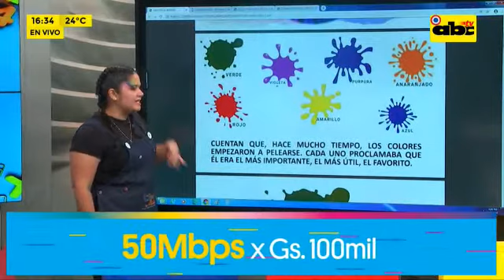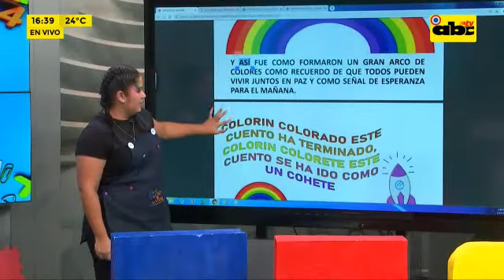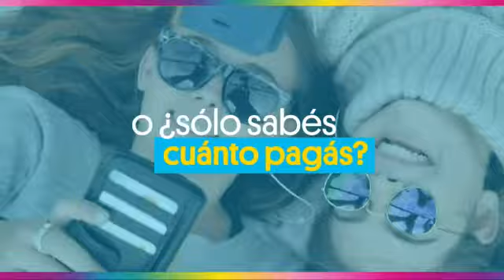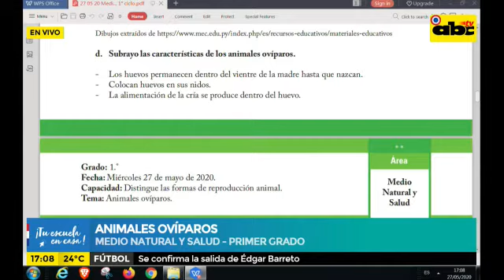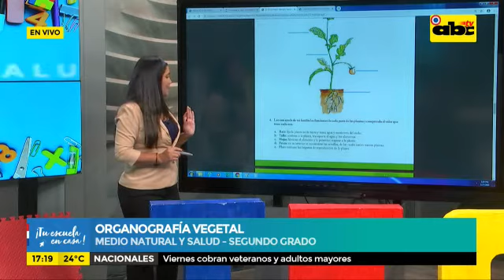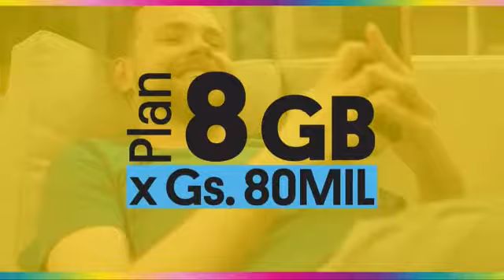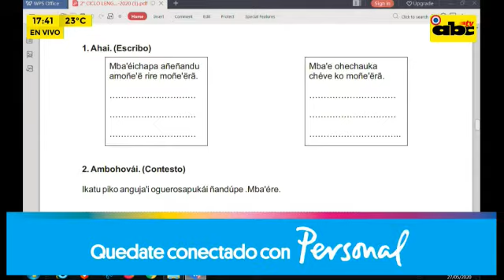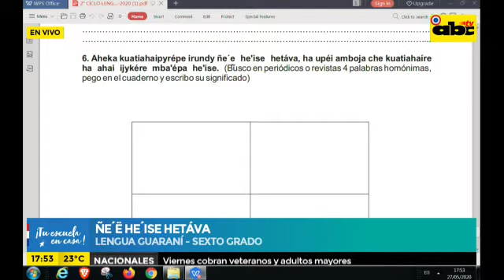¡Tu escuela en casa! - Programa N°31 (video 1 de 1)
Dirección General de Ciencias y Tecnología.
Ministerio de Educación y Ciencias - Paraguay